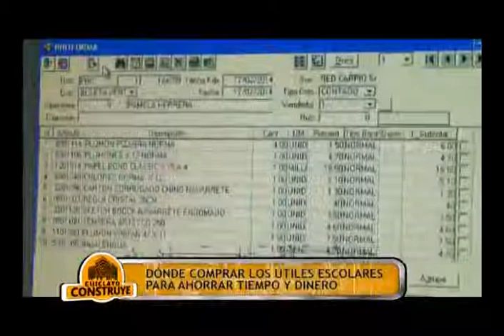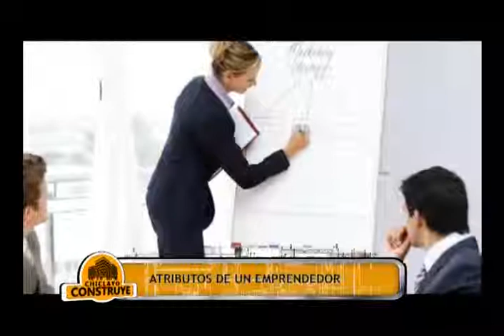PARTE 1 PROGRAMA 90 CHICLAYO CONSTRUYE 22 02 2014